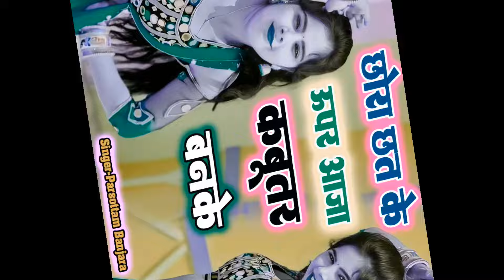आ गया सबसे हटके नया धमाका//छोरा छत के ऊपर आजा कबूतर बनके//Chhora Chhat Ke Upar Aaja//Parsottam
Song -

Singer -

Recording -

Artist -

Pappu Kushwaha Ke Rasiya

Sunil Kushwaha ke rasiya

Parsottam BAnjara new rasiya 2024

रसिया

rasiya

न्यू रसिया

rasiya song

Gurjar rasiya

Naye rasiya

New rasiya all singer

rasiya 2024
Naye rasiya 2024 ke

रसिया 2024